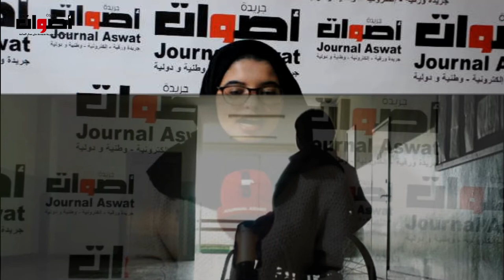نشرة الأخبار ليوم الاربعاء 01 ابريل 2020